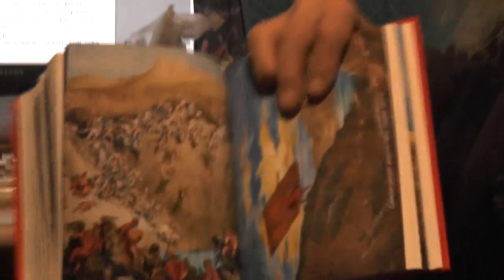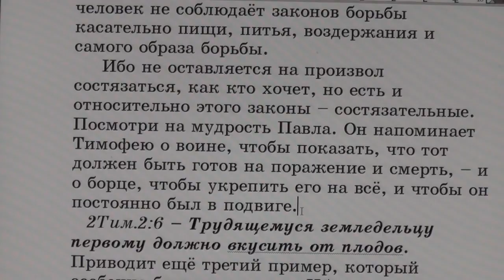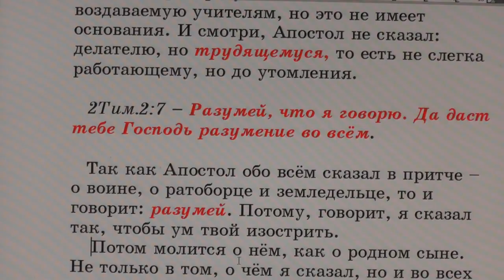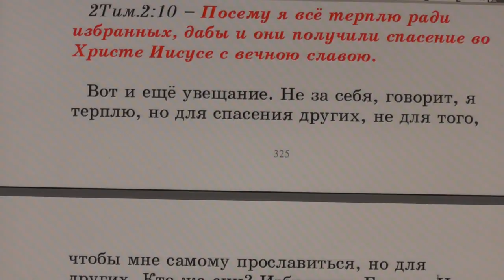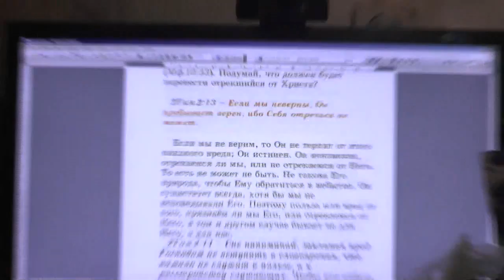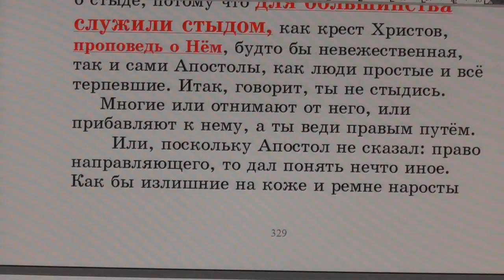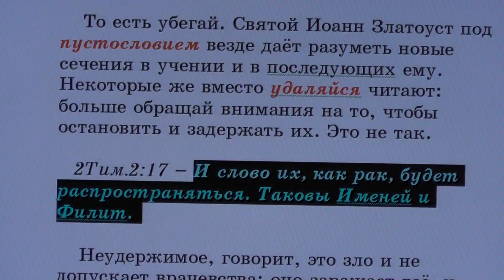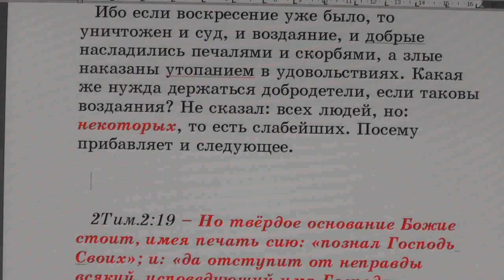№96. 2Тим.2:3. С толкованием блаженного Феофилакта и комментариями.